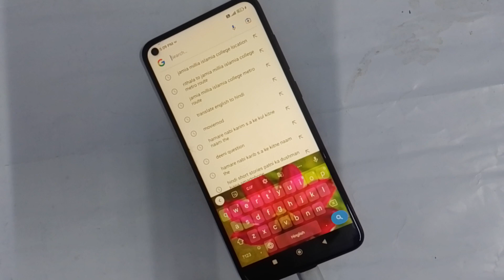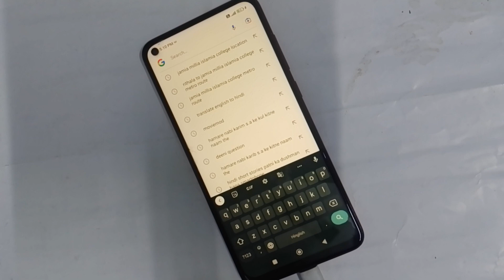Redmi Note 9T keyboard setting Redmi Note 9T keyboard par Theme kaise set kare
keyboard pe photo save kare |  how to change keyboard theme | how to use keyboard wallpaper setting redmi phone |  keyboard theme default kare redmi phone